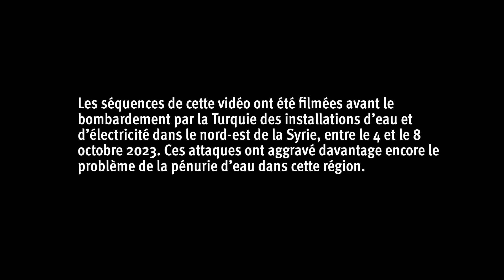Syrie : Crise de l’eau dans le nord-est du pays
Les récentes frappes turques dans le nord-est du pays ont aggravé la crise de l’eau vécue par les habitants d’Al-Hasakeh, et la région avoisinante dans le nord-est de la Syrie.